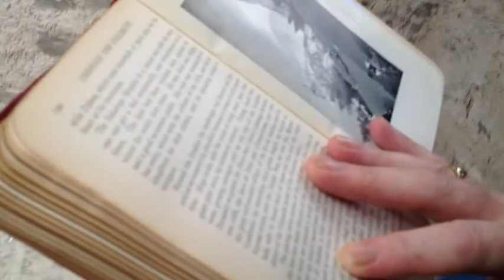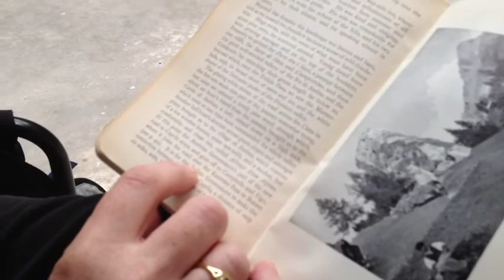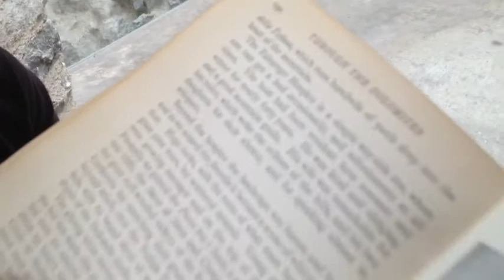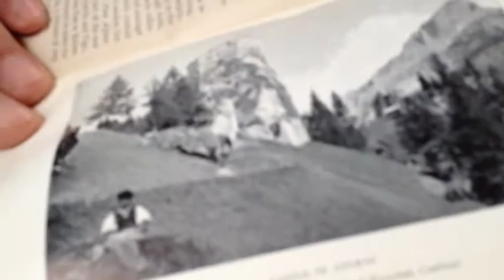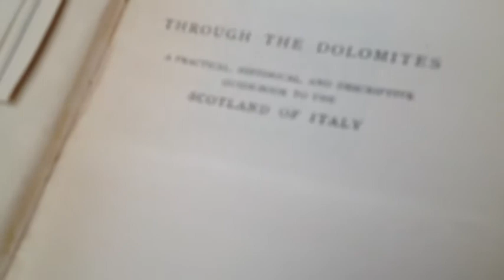Through the Dolomites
Castello di Andraz (Livinallongo del Col di Lana, BL) luglio 2012. Giornata di grandine. Ci ripariamo tra le possenti mura del Castello ed incontriamo Tracy e Luca che stanno sfogliando un libro a noi DoloMitici ormai molto caro (Vedi il video di presentazione con Vincenzo Agostini). Leggono in inglese e poi ci traducono la pagina che riguarda il percorso da Caprile all'Ospizio Falzarego. (Dato il 100% di improvvisazione vi preghiamo di portare pazienza con chi fa le riprese e Luca che traduce...) Grazie di cuore per la splendida disponibilità a Tracy e Luca!